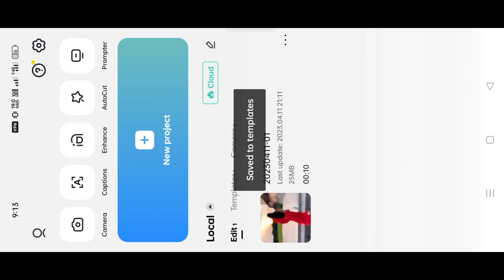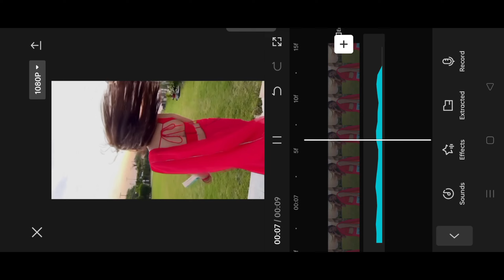Kise Naal Bond Nyio Reels Editing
Your Query Solved:
Kise naal bond nyio Sidhu moosewala Reels editing